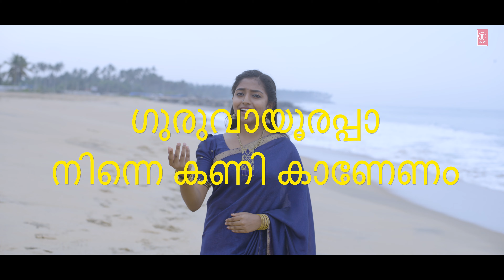PROMO: Guruvayurappa Ninne Kanikanenam–Chethi Mandaram | Varsha Renjith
Bhakti Sagar Malayalam an official Devotional channel of T-Series Presents "Guruvayurappa Ninne Kanikanenam–Chethi Mandaram" from the Songs sung in voice of  Varsha Renjith,

Song: Chethi Mandaram (Guruvayurappa)
Music Arranger : Renjith Vasudev
Singer : Varsha Renjith
Concept – Editing - Di : Koundinya Nag
Production Incharge : Jeevanthy Parupalli
Execution : Charan Parupalli
Production House: RJ Media Hyderabad/Bengaluru/Chennai/Kochi
Cameraman : Giri
Camera Assistants : Pandu & Tarun Raj
Chief Coordinator : Soumya Anne
Titles Crafted By : K Nagender Reddy
Recording & Mixed at: Nadam Recording Studio, Chennai
Sound Engineer: Guru
Thumbnail Design: Jayanth D Muddaiah
Music Label : T-Series Music